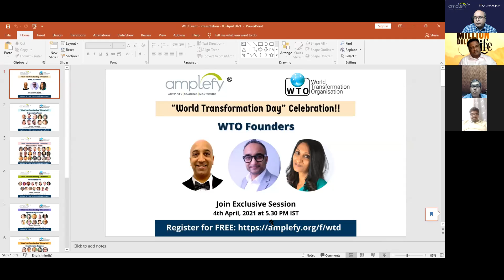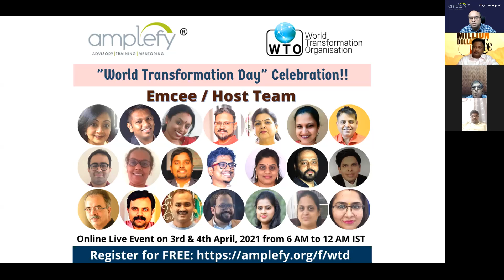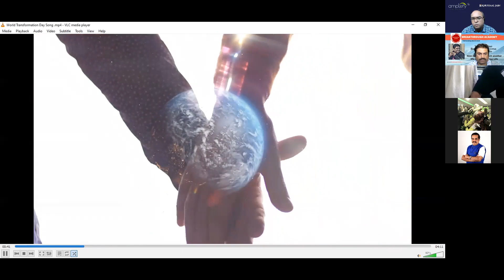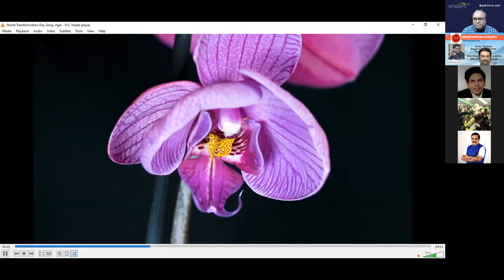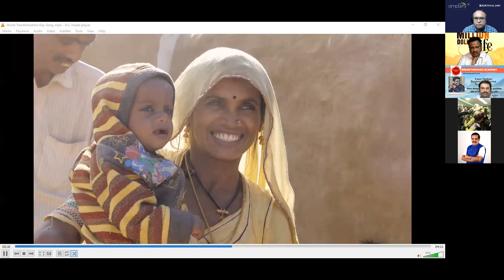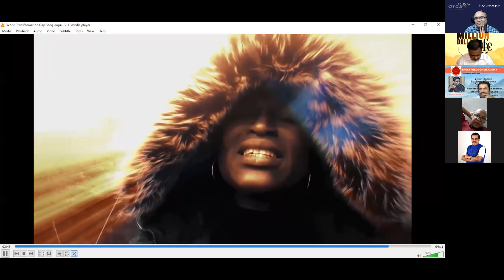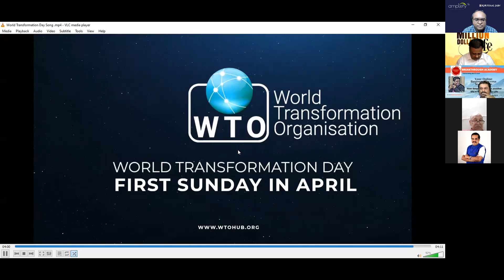Amplefy - World Transformation Day - Celebration Meeting #9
Celebration of WTD Event on 3rd & 4th April, 2021
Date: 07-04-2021